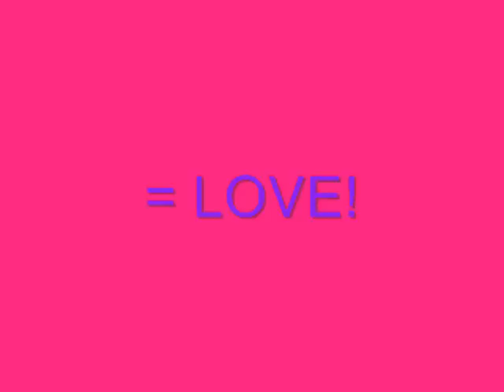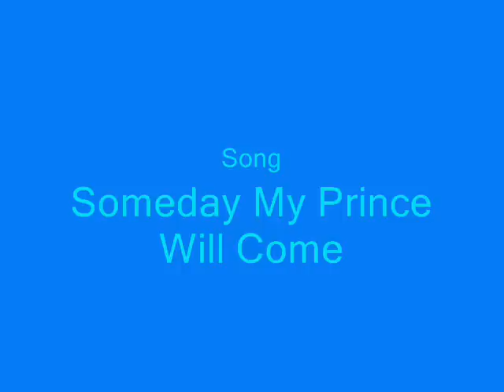Steve and Terri Irwin- The Tribute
A Tribute to Steve and Terri Irwin to "Someday My Prince Will Come" by Ashley Tisdale. RIP STEVE, MISS YA MATE!